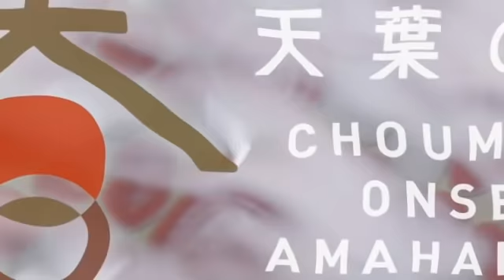甲子園での今季初試合（楽天戦）分析してみた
【ディレクター ショウノのTwitterはコチラ】

↓企業案件・コラボのご依頼はコチラ

【その他オススメのプロ野球OBのチャンネルはコチラ】

中西清起　元阪神タイガース投手・投手コーチ
高知商業高校時代、春・夏の全国大会で活躍。

その後社会人野球チーム「リッカー」を経てドラフト1位で阪神タイガースへ入団。
1985年の阪神タイガース日本一にも多大なる貢献をし、胴上げ投手にもなった。
13年間のプロ野球生活を終えたのち、2003年〜阪神タイガースに投手コーチとして復帰し、2015年までの12年間在籍した。

愛称は水島新司の漫画「球道くん」の主人公にちなんで「球道（くん）」